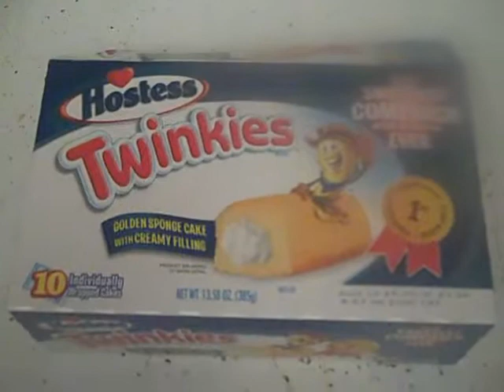hostess twinkies review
hotess twinkies review